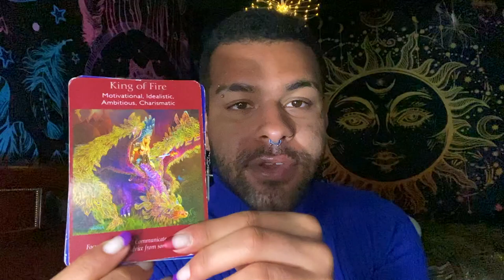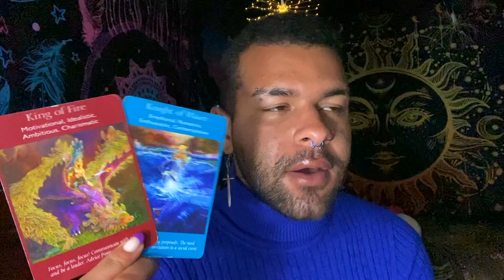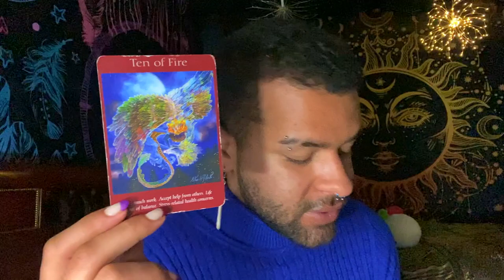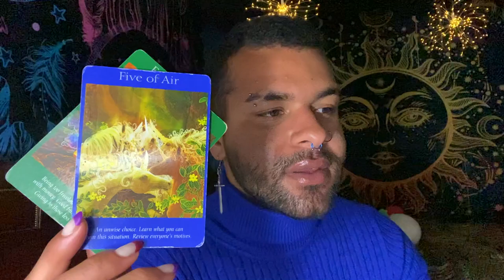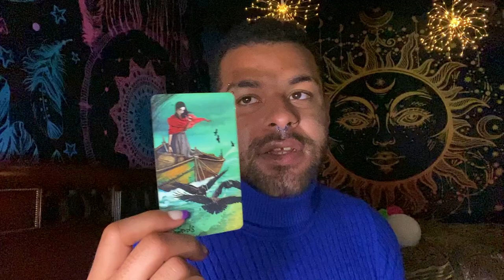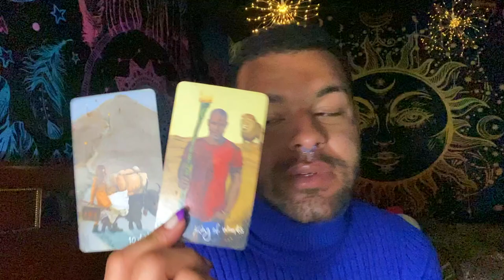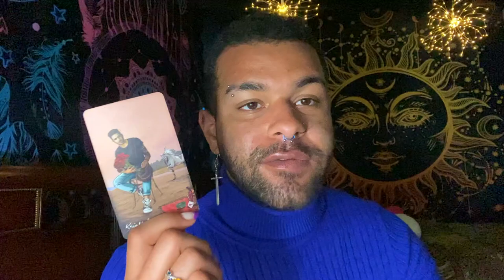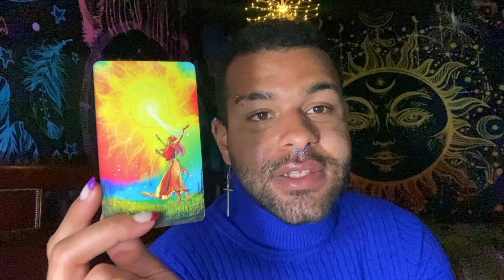Virgo ♍️ "NEWS ON THE WAY! ARE YOU READY VIRGO?" Tarot Reading MAY 3RD - 9TH 2021 Tarotscope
This is a weekly 2021 Tarot reading for the Zodiac sign - Virgo for the week of MAY 3RD - 9THThis weekly Virgo tarot reading forecast covers the subjects of Love, soulmate & twin flame connections, career, money & financial, and general overall messages. These weekly Virgo tarot readings also includes predictions for Virgo. These messages that came through in the tarot cards for this weekly tarot reading are for ALL Virgos under the Sun, Moon, Rising zodiac sign for the week of MAY 3RD - 9TH

$SimplyVelca

~ 🖤 Social Media 🤍 ~

🎵 Music Credits 🎶